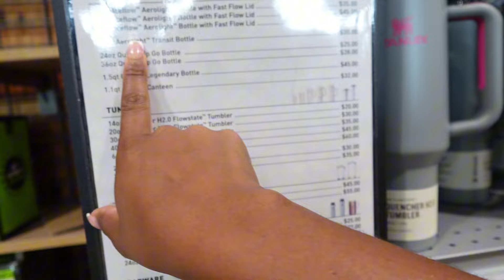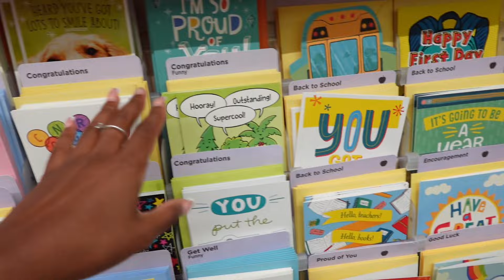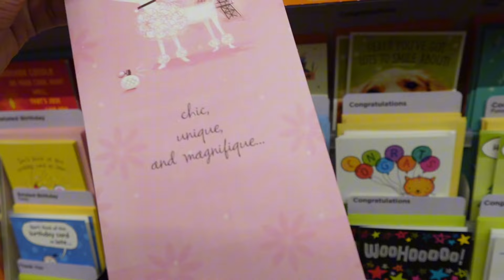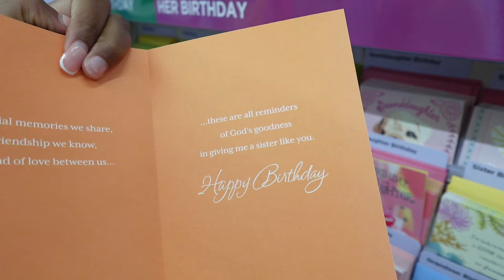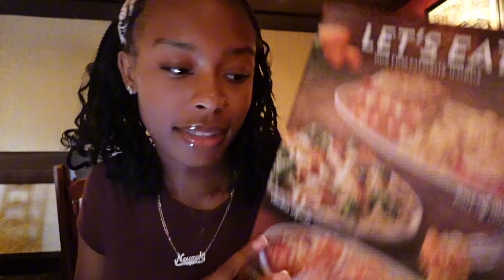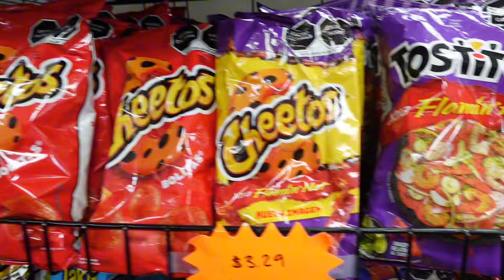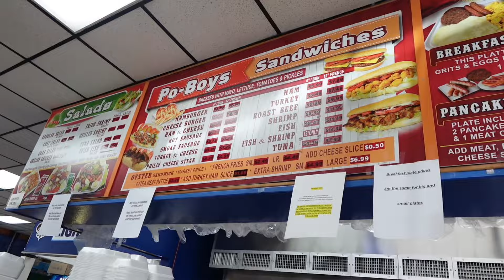MONTHLY VLOG:collective vlog|New Orleans, birthday dinner, college shopping, state fair|Nevaeh Micha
So this vlog unexpectedly turned into a literal month in my life! I may do this often more organized ofc but It shows how fast life goes ! ENJOY IT !

Hey my babies! Thank you for tuning into yet another episode of my shenanigans ! I really appreciate the interaction and support that you all bring. 🏆

Socials 📢

📸Instagram- @Vaaaehhhh ) FINSTA: 👉🏽👉🏽👉🏽@moreof_vaehmicha

SHOP CRISTIAN ZEROTRE

🤍Philippians 4:11-3